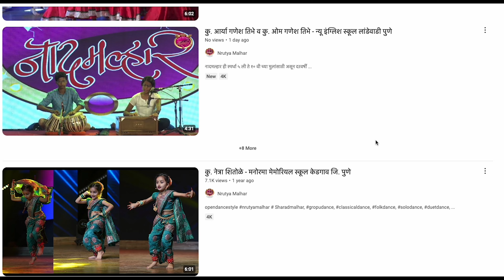कु. वारके हिरण्या चेतन - विबग्योर शाळा पुणे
नृत्य मल्हार ही स्पर्धा १ ली ते १० वी च्या मुलांसाठी असून दरवर्षी जानेवारी महिन्यात, क्लासिकल, लोकनृत्य आणि ओपन डान्स स्टाईल मध्ये solo, Duet व Group नृत्य प्रकारामध्ये ही स्पर्धा होते. सविस्तर माहिती किंवा सहभागा साठी या वेबसाईट ला भेट द्या.किंवा 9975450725 या व्हॉट्स अप क्रमांकावर संपर्क करा.

Nrutyamalhar is a competition for children of 1st to 10th standard and is held in every year in the month of January, in solo, duet and group dances in classical, folk and open dance styles.

 या व्हिडीओतील परफॉर्मन्स ( Performance in this Video)

विद्यार्थ्याचे नाव :- कु. वारके हिरण्या चेतन
Student Name :- Warke  Hiranya  Chetan

शाळेचे नाव :-विबग्योर शाळा पुणे
School Name :-  Vibgyor School,Pune

गट – इयत्ता 1 ली ते 4 थी
Group - std 1st to 4th